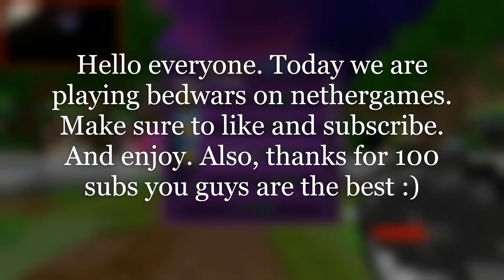*ASMR* Bedwars Keyboard and Mouse Sounds!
Mc Username - Sasam65

While you're here, please    ╔═╦╗╔╦╗╔═╦═╦╦╦╦╗╔═╗
Pack: Mulberry 16x